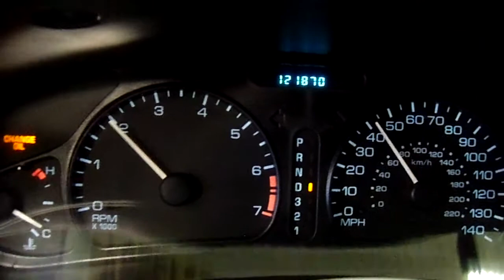11F0577 1999 OLDSMOBILE ALERO GX,2.4,A.T.,FWD,121870 MILES,MORRISON'S AUTO SALVAGE YARD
11F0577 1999 OLDSMOBILE ALERO GX,2.4,A.T.,FWD,121870 MILES,MORRISON'S AUTO SALVAGE YARD